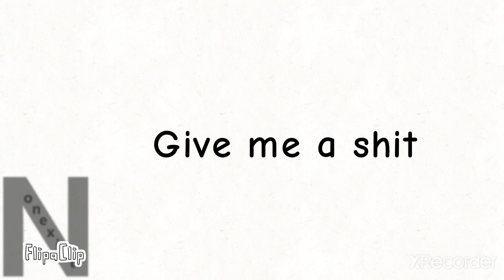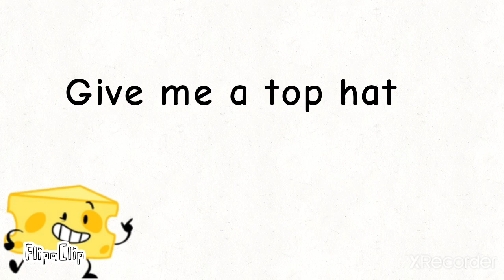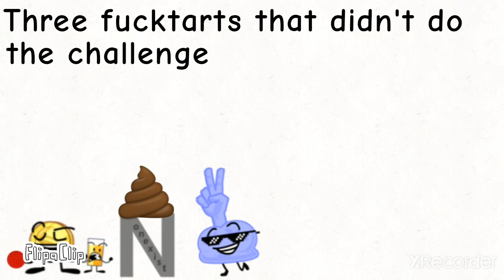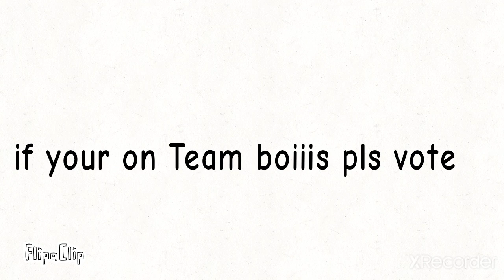TPODA Camp 4b